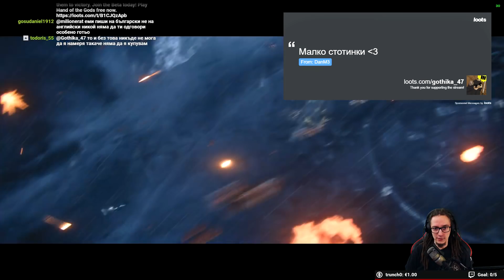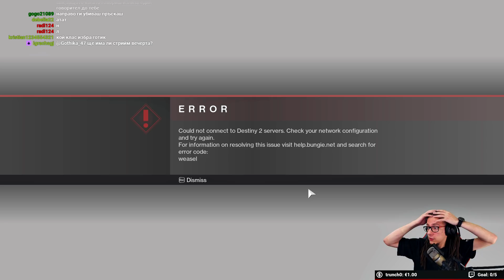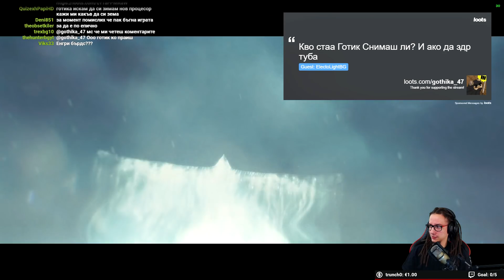Началото - Destiny 2 #1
Ето, че започва една нова епоха на гриндене! :D